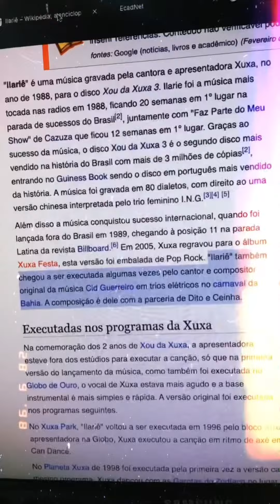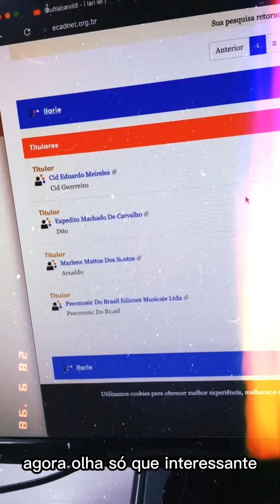O MISTÉRIO POR TRÁS DE ILARIÊ DA XUXA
Bora cantar ILARIÊ em islandês e aprender como consultar a autoria de músicas ao mesmo tempo? 🇮🇸📝

No meio desses 1m30 você ainda vai relembrar de Cid Guerreiro, Xuxa e Marlene Mattos! 👸👶

Curtiu? Então compartilha aí pros baixinhos experientes hehe